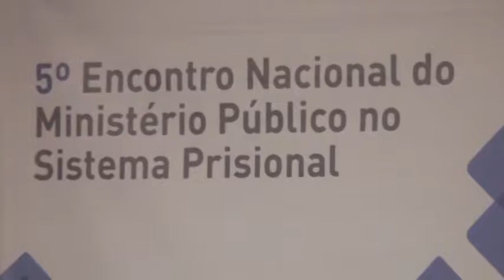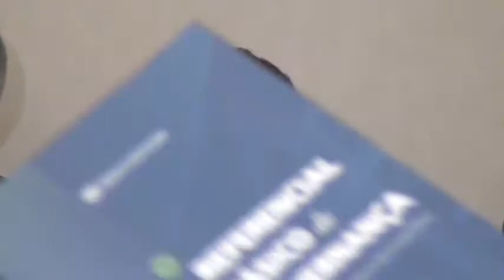Prêmio CNMP - Comunicação e Relacionamento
Apresentação dos projetos finalistas da categoria Comunicação e Relacionamento do Prêmio CNMP 2015.

Moderador: Fábio George Cruz da Nóbrega